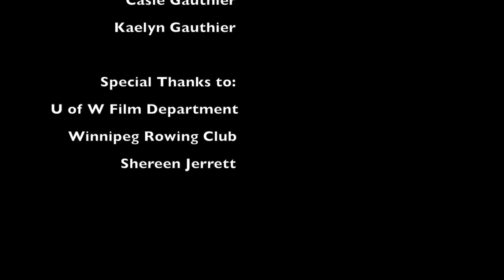Slide Bites: Stories from the Boathouse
My latest project for film 1. A short documentary on athletes from the Winnipeg Rowing Club.